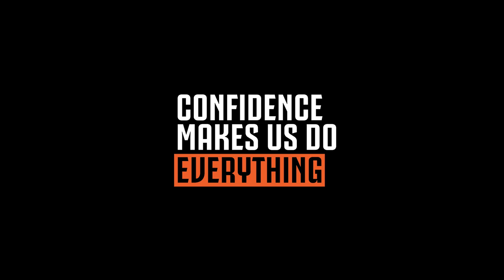CECILIA SALVAI | EPISODE 4: CONFIDENCE MAKES US DO EVERYTHING | JUVENTUS WOMEN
Central Defender Cecilia Salvai talks being a mentor to younger teammates, setting goals and setting the correct example.